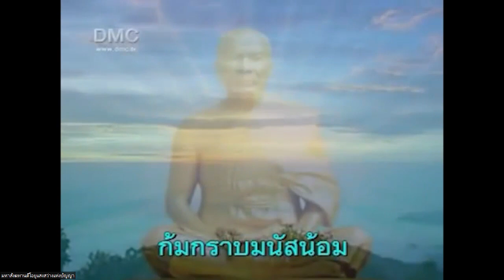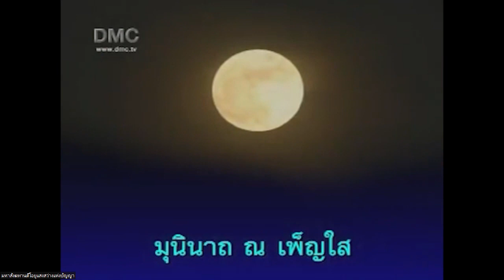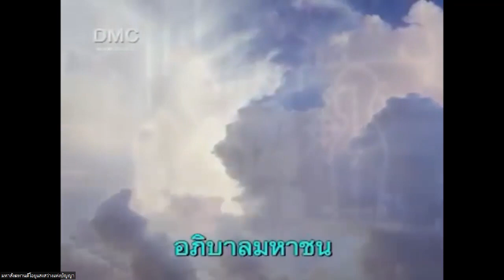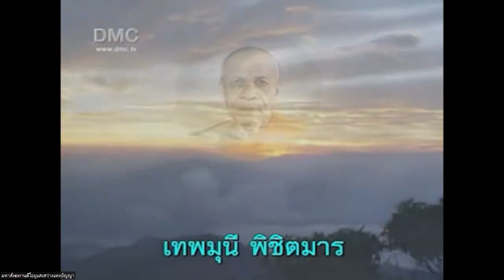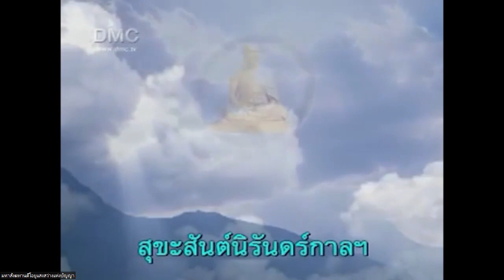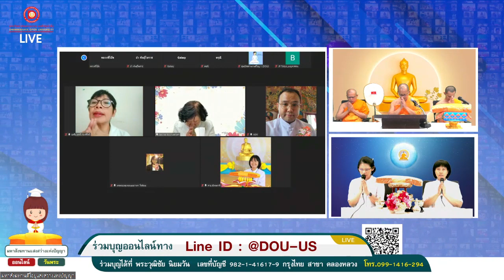มหาสังฆทานออนไลน์ DOU แสงสว่างแห่งปัญญา วันที่5 ธันวาคม 2566